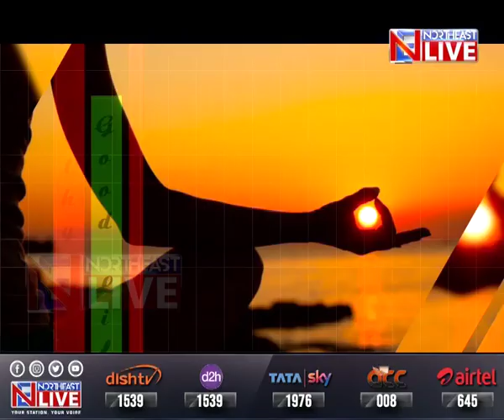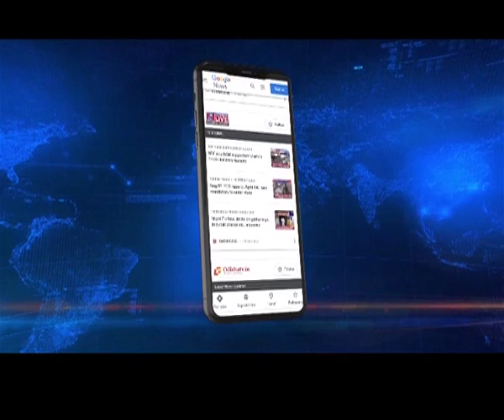Good Life | Health Show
Watch Good Life - The Health Show

Topic : DISCUSSION ON SEASONAL DISEASES

Anchor Puja Mishra sits down for a conversation with Dr. Manideep Dey, General Physician, Homeopathic

Fever, Cough, Cold, Gastritis